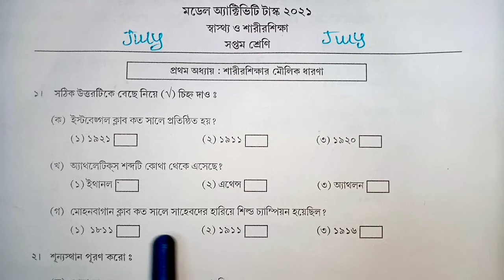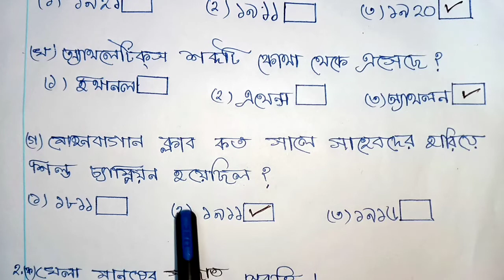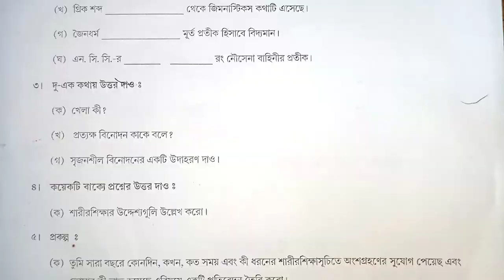class 7 new model activity task health and physical work part 4 July 2021"স্বাস্থ্য ও শারীর শিক্ষা"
সপ্তম শ্রেণীর প্রিয় শিক্ষার্থীরা, এবছর বলতে 2021 এর July এ তোমাদের নতুন যে মডেল অ্যাক্টিভিটি টাস্ক দেওয়া হয়েছে। এই ভিডিওতে সেই নতুন মডেল অ্যাক্টিভিটি টাস্ক এর "স্বাস্থ্য ও শারীর শিক্ষা" বিষয়ের প্রশ্নোত্তর আলোচনা করা হয়েছে।

                      প্রিয় শিক্ষার্থী/শ্রদ্ধেয় দর্শক,
আমাদের চ্যানেলের শিক্ষামূলক ভিডিওগুলি যদি আপনার ভাল লাগে এবং আপনি যদি এই ধরনের  নতুন নতুন ভিডিও নিয়মিত পেতে চান ।

            WEST BENGAL